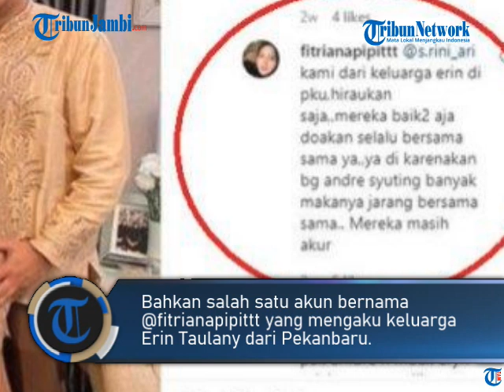NASIB RUMAH TANGGA ANDRE TAULANY DISOROT USAI VIDEO AYU TING TING DISENTUH, KELUARGA ERIN MINTA DOA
Nasib rumah tangga Erin Taulany disorot imbas aksi Andre Taulany sentuh elus-elus tubuh Ayu Ting Ting terekam bideo jadi viral.

Pasca Andre Taulany disorot, keluarga Erin Taulany mendadak meminta warganet untuk mendoakan agar rumah tangga mereka tetap harmonis.

Bukan hanya itu saja, hubungan Ayu Ting Ting dan Andre Taulany kini saling unfollow di Instagram.